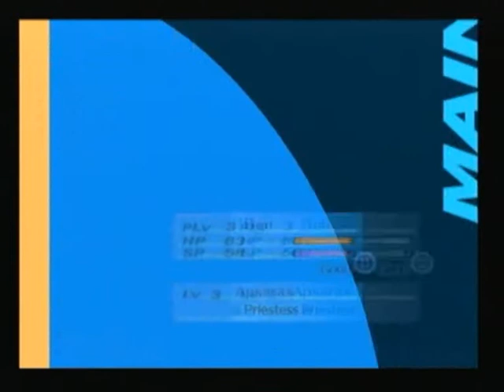Lets Play Persona 3 FES Part 12 (Blind)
Back to Tartarus